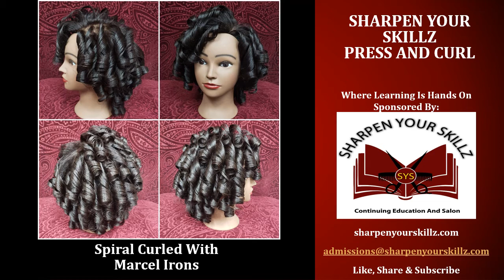Sharpen Your Skillz-Press and Curl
Music Created By: Ayaba Griffin
For More Information About:
Cosmetology Training Program